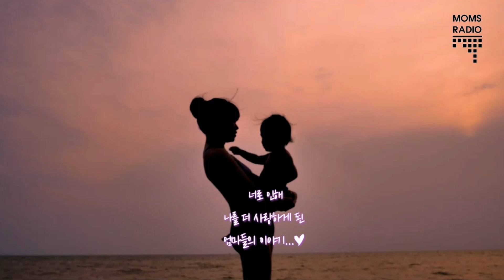주의 🚩 나르시시스트 멘토, 상담사 (feat.경계선과 재양육)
엄마가 되었지만,
아직 상처로부터 자유롭지 않은
엄마들을 위한
인간 관계, 심리, 힐링 방송을

더 자세한 내용은 아직도사랑이라고생각해?